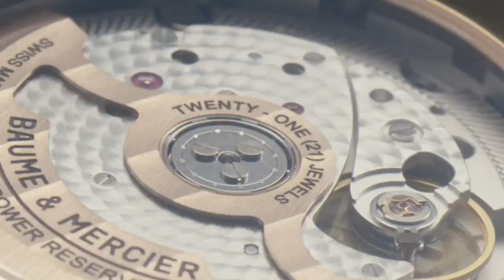Baume et Mercier Clifton Baumatic QP 10470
Baume et Mercier announce the Clifton Baumatic QP 10470 -  equipped with our in-house calibre - Baumatic. Arriving very soon to Jura Watches. Official authorised retailers for Baume et Mercier.